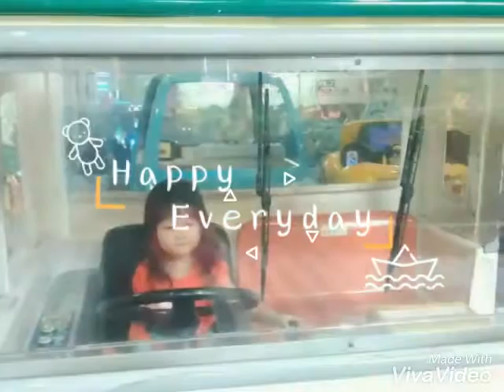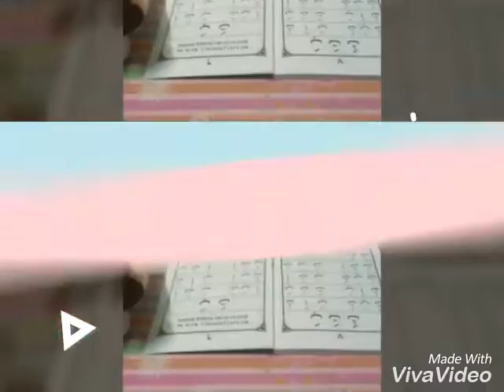FIRZA AZARENKA 2017